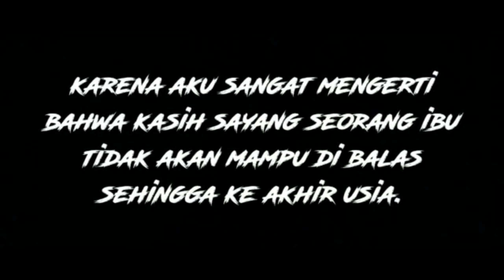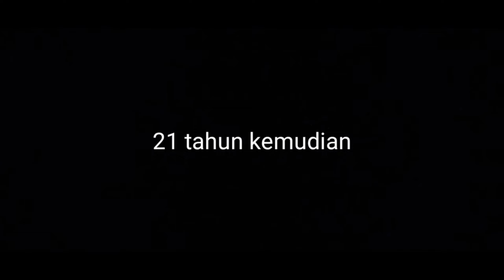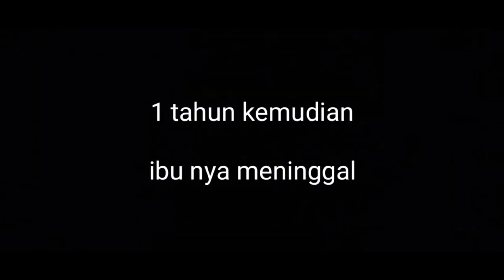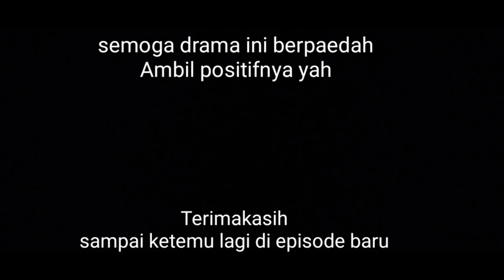melahirkan sampai sedih di saat ibu nya meninggal udah tua drama sedih melahirkan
kisah drama melahirkan paling sedih menyentuh hati dimana seorang ibu Melahirkan penuh perjuangan

drama melahirkan